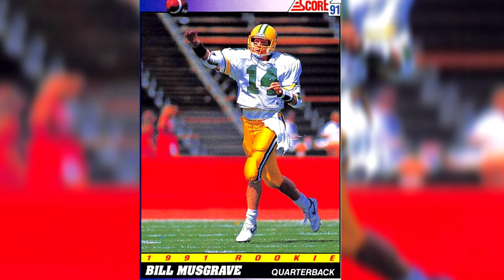She Was The Nastiest Cheerleader Ever...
Luckily What Happens On The Football Field Stays on The Football Field...

As a former professional quarterback, people ask me all the time, what's the funniest thing that ever happened to me on a football field.
Hey, everybody, welcome to elite athletes TV. I'm Mike Pawlawski. Today, I just want to tell you a fun story. Because I get people that ask me all the time about what the funniest thing is that ever happened to me. And I have a story about an abusive cheerleader from Oregon.
That way you get notified every time I have new content coming out. If you like hearing about the game or learning about the game. I would love to answer any questions you have. I'm here to help you learn the game better.
 Now, back to Memorial. stadium back in college. I was a quarterback at Cal. Obviously we played in Berkeley, and we played in the PAC 10. At that time going into my senior year 1991. Our team was really, really good. Coming into week five, we were ranked number 13 in the country. And we were playing the Oregon Ducks. This is back when rich Brooks was the head coach. The year prior. Bill Musgrave had been the quarterback up there for Oregon, and I always liked him as a quarterback.
In pre-game I would come out and I would throw the ball around a little bit, get loose, get stretched, we'd put our pads on, the whole team would get together and we would all go down and have our pre-game warm-up. So we went through all that fully warmed, fully stretched, then you always kind of go back in. We did that went back in as the home team. Well, my tradition was that when I would come back out to kind of get rid of some of those nerves, I would run a sprint up and down the sideline. Then as soon as I got done running the sprints, I would do a backpedal towards the goal line and then back up, just to burn off that energy get loosened back up, get ready.
I did my sprint 50 and back. And I turned around to backpedal. And as I'm backpedaling, I get about 15 yards just outside of the box that you see on the sideline there. Just as I get outside of that box, all of a sudden, boom, I feel something. And I'm kind of shocked. And I turn around. And I see it's one of the Oregon cheerleaders. And I feel horrible. I mean, I feel absolutely awful. I had zero intent of running into anybody. I was just trying to warm up. And I turn around and I'm like, Oh my gosh, can I help? Can I help you up? Can I? I'm sorry. And literally as soon as I said this, this cheerleader let out with a stream of obscenities That I would be shocked to hear out of a sailor's mouth.
Later in the game we scored on a play action pass into the southeast end zone and I hear a stream of obscenities coming from the corner of the end zone. And it's the Oregon cheerleaders, all of them. The women cheerleaders, the men cheerleaders, all of them cussing and yelling at me again. And I'm like, like Let it go, right, it's over.
The next time we come down and score again and I start getting the same thing from the Oregon cheerleaders. And at that point for me, it became so funny. Like, they're really not going to let this go. And so we would score. And when we did, we were down on that end of the field, I would point over and point at or blow a kiss it became a game for me. It totally settled me down in the game. She's a representative of Oregon. And she is cussing worse than any teamster you've ever heard. It was so bad. And it was so funny all at the same time. Hope you enjoyed my story.  What happens on the football field we always think about gridiron so tough, so focused. But just one of those funny things that happened to me over the course of my career. And it's one that I remember with fondness. So if you're the cheerleader, and you're out there, thank you very much. It's awesome. It has given me a lifetime of good memories. laughs chuckles and made me the life of the party telling the story.
Just wanted to set the scene talk about college football, and give you a picture of the fun things that happen on the field. If you like what I'm doing here on the channel, please subscribe to the channel, ring the bell that way you make sure you get the content every time it comes up. If you've seen any irate cheerleaders, which I hope you have because it's fantastic. Till next time, this has been the quarterback film room for elite athletes TV